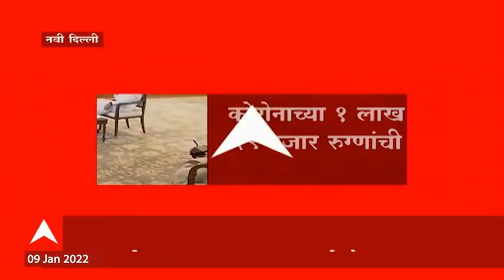PM Modi: देशभरातील कोरोना स्थितीची पंतप्रधानांच्या उपस्थितीत आढावा बैठक ABP Majha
कोरोनाच्या वाढत्या प्रादुर्भावामुळं पंतप्रधान मोदींनी दिल्लीत महत्वाची बैठक बोलावलीय...गृहमंत्री अमित शाह आणि केंद्रीय आरोग्यमंत्री मनसुख मांडवीय या बैठकीत सहभागी होणार आहे.. देशात गेल्या २४ तासात कोरोनाच्या १ लाख ५९ हजार नव्या रुग्णांची नोंद झालीय...तर ३२७ जणांचा मृत्यू झालाय..ओमायक्रॉनच्या रुग्णांची संख्याही झपाट्यानं वाढतेय... त्यामुळं आजच्या बैठकीत पंतप्रधान मोदी कुठला मोठा निर्णय घेणार का हे पाहावं लागेल..